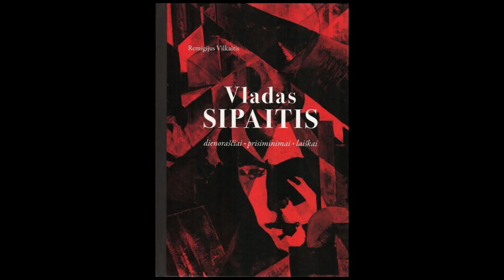Remigijaus Vilkaičio knygos „Vladas Sipaitis. Dienoraščiai. Prisiminimai. Laiškai“ pristatymas.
Kovo 20 d. Lietuvos teatro sąjungos salėje įvyko Remigijaus Vilkaičio knygos „Vladas Sipaitis. Dienoraščiai. Prisiminimai. Laiškai“ pristatymas.
Dalinamės renginio vaizdo įrašu.
Renginį vedė pats knygos autorius Remigijus Vilkaitis bei teatro kritikė Ingrida Ragelskienė. Dalyvavo knygos dailininkas – Vidas Alvikas, redaktorė – Audronė Daugnorienė, aktoriai Saulius Sipaitis ir Laima Štrimaitytė.
 Leidinio mecenatė – Marija Aušrinė Pavilionienė.
Teatro sąjungos meno kūrėjų asociacijos projektą remia Lietuvos Kultūros taryba
Video  Deivido Podvolskio